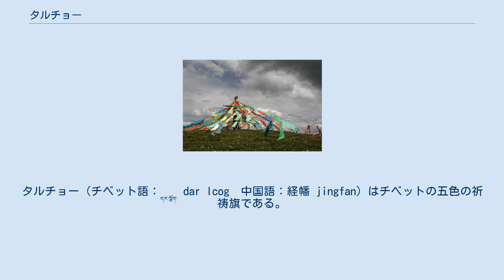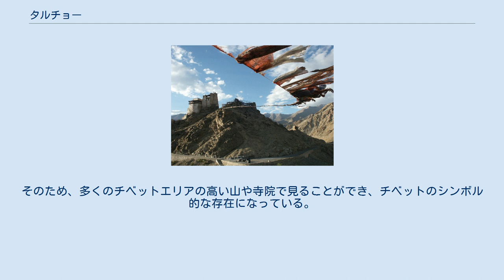タルチョー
タルチョー（チベット語：དར་ལྕོག་ dar lcog　中国語：経幡 jingfan）はチベットの五色の祈祷旗である。
寺院や峠、端に見られる。
 五色の順番は青・白・赤・緑・黄の順に決まっており、それぞれが天・風・火・水・地、すなわち五大を表現する。
タルチョ、タルチョク、マニ旗、ルンタまたは風馬旗（རླུང་རཏ་ rlung rta , rlung が風でrtaが馬を意味する。中国語では経幡）とも言う。
風の馬が描かれている場合にルンタと特に呼ばれ、仏法が風に乗って拡がるよう願いが込められている。
他に願い事や六字大明呪、四神（虎、麒麟、鳳凰、龍）などが描かれている場合もある。
経文が書かれている場合は風になびくたびに読経したことになる。
 チベットにおける仏教伝来以前のボン教の時代からの伝統の祈祷旗である。
伝統的には木版印刷によって柄は作られている。
 「華厳経十回向品」や「十方随願往生経」第11巻などに多数記載があり、風になびくことで徳が積めるとして、チベット仏教では深く信仰されている。
そのため、多くのチベットエリアの高い山や寺院で見ることができ、チベットのシンボル的な存在になっている。
また、ネパールやインド、チベット仏教の信仰のあるモンゴルや中国の五台山、四川省のチベット族の住むエリアなどでも多く見かける。